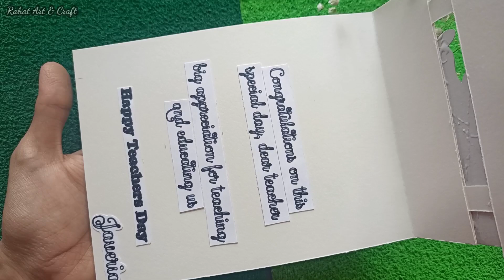Diy Teachers Day Card // Handmade Teachers Day Card